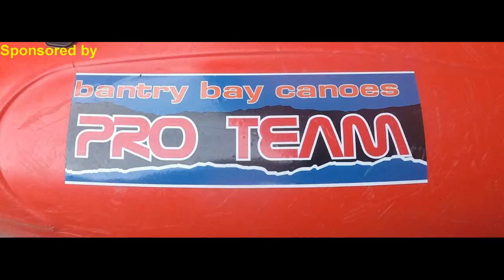Zimmer frame crew on the Roughty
crew of 5 with a combined age of 246😁